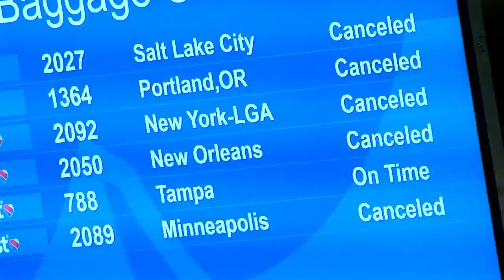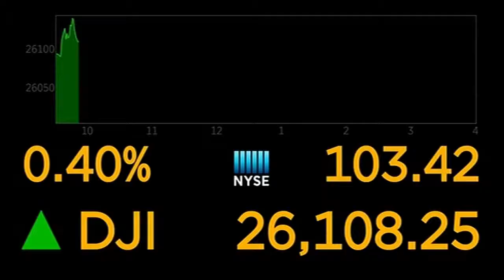Airlines Frequent IT outages, Retail Shipping Wars, and The Latest on Wall Street | Goode 4 Business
Brad Goode here today with the Goode 4 Business report discussing Airlines suffering frequent IT outages, retail shipping wars, and the latest on wall street. Tuesdays and Thursdays on KOMO 4.